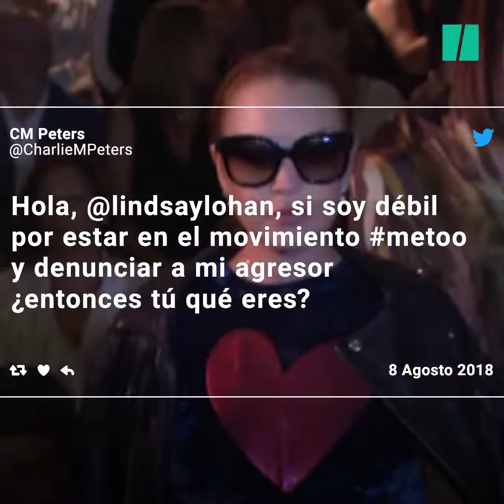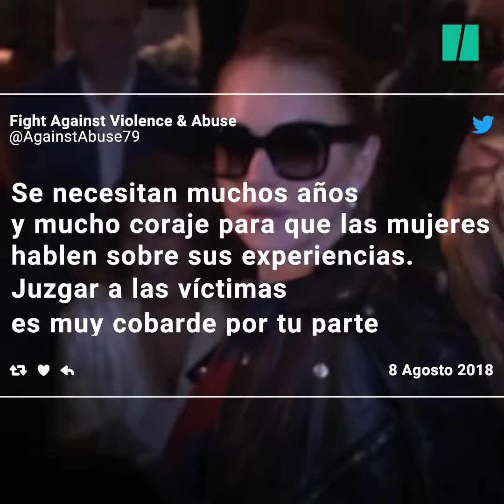Lindsay Lohan ataca al movimiento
Lindsay Lohan no está de acuerdo con que el movimiento feminista MeToo sea algo beneficioso para las mujeres. Para la actriz, la acción que nació para promover que las víctimas de abuso, discriminación o acoso sexual contaran sus casos solo sirve para mostrar debilidad, según ha explicado en una entrevista con The Times: "Cuando las mujeres hablan contra todas estas cosas parecen débiles, cuando son mujeres muy fuertes".